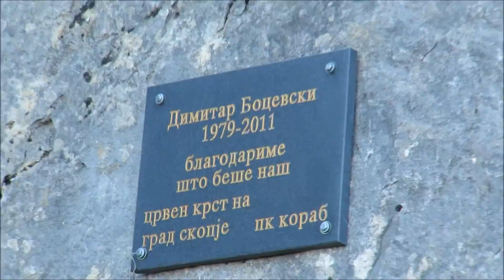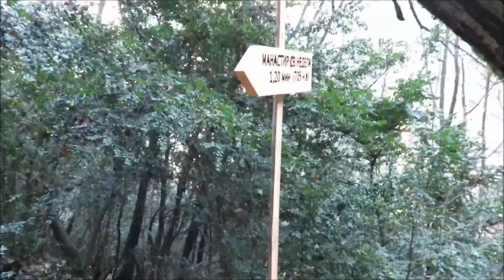Video zapis za praznicna proshetka niz kanjon Matka,Skopje,MKD,14 12 2015